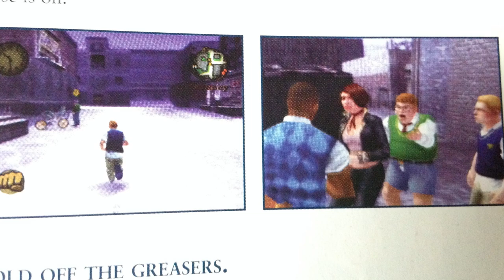Beta Bully - Was winter a late addition? (feat. DEgoBC)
Subtitles are available, if you need them.

Timestamps:
[0:00] Intro
[0:51] Cutscenes
[1:39] Bully's BradyGames Strategy Guide
[2:02] Winter in Chapter 4?
[3:08] Outro

Post-release notes:
I forgot to point out that all the "-W" audio files mentioned at 1:14 go unused.

Correction:
2:33 The lighting changing inside areas depending on the chapter is false. I had different brightness settings on saves. This only applies to the outside map.